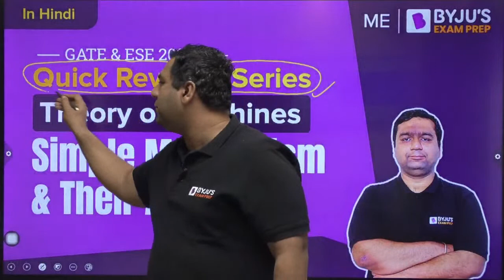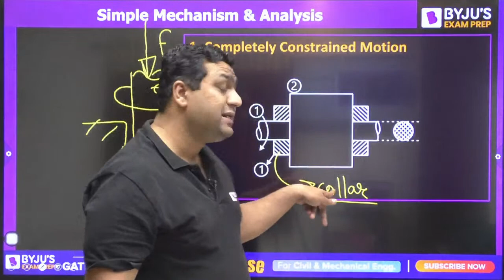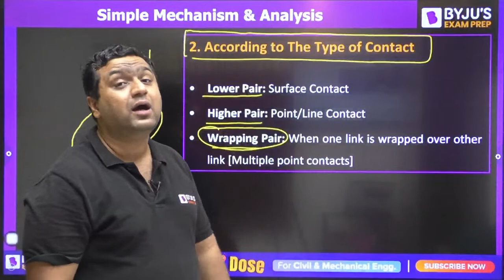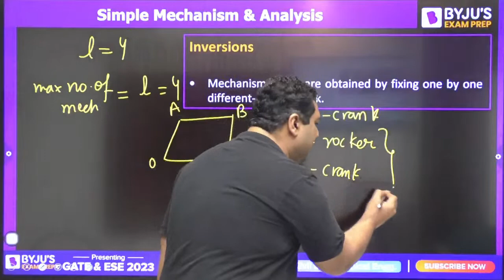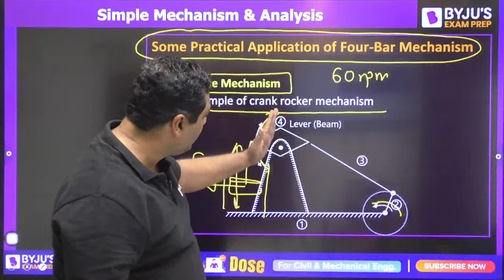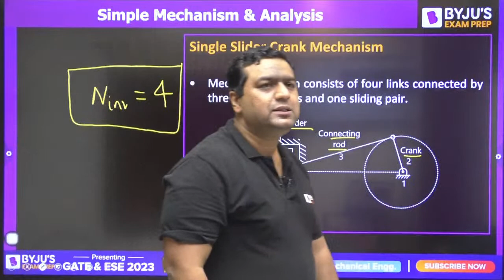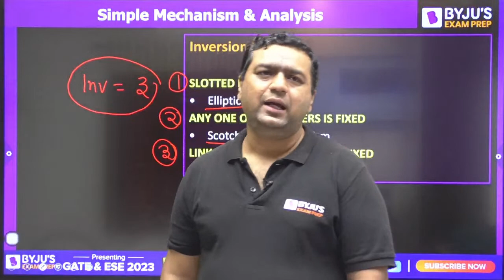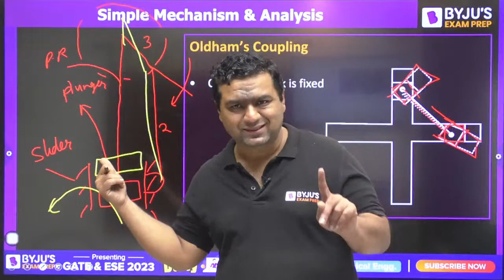Simple Mechanism and Their Analysis | Theory of Machines (TOM) | GATE & ESE 2023 Mechanical (ME)Exam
In this free online class, BYJU'S Exam Prep GATE expert Dheeraj Sardana Sir will discuss "Simple Mechanism and Their Analysis" in Theory of Machines (TOM) for Mechanical Engineering (ME) GATE 2023 & UPSC ESE (IES) - Engineering Services Prelims 2023 Exam aspirants.

Join our Free online LIVE session for more information regarding the GATE 2023 exam preparation strategy, the right time to start, tips and tricks, and share this session with your friends and colleagues, so that they can also get this important guidance from our experts do not forget to hit the like and subscribe button for more information and exam preparation.